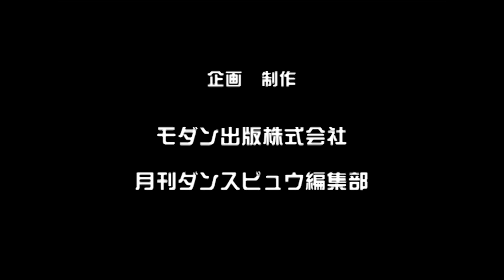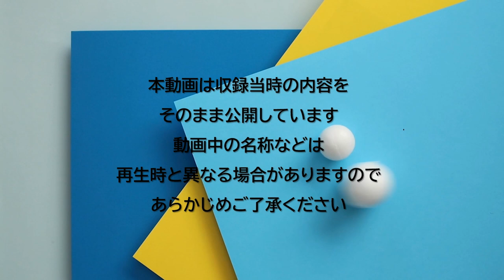【2013年5月号】青木康典・青木知子組「スローフォックストロット」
■はじめに
本映像は月刊ダンスビュウの付録DVDに収録していたレッスン映像をノーカットでお届けしています。なお、本再生リスト内の各映像を収録したバックナンバーおよび3枚組DVDの販売は行っておりません。

いずれの映像および概要については、基本的にレッスン映像DVDを収録した本誌の発売時点のものです。そのため、視聴した時点とは名称や用語、テクニック、スタイルなどが異なる場合があることをご了承ください。

ダンスビュウ2013年5月号の付録DVDに収録していたレッスン映像でスタンダード編の講師を務めるのは、元全日本セグエ選手権三連覇をはじめ全日本ショーダンス選手権チャンピオンの青木康典・青木知子先生で、テーマは「スローフォックストロット・アマルガメーション」です。

■ダンス・アミューズ（青木康典・青木知子先生）